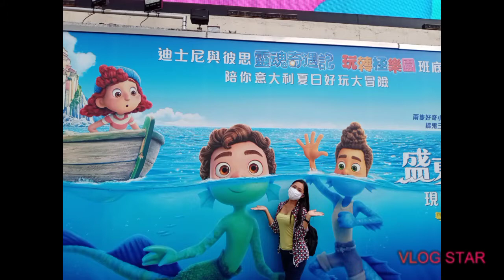SUNDAY GALA AT HARBOUR CITY MALL-TSIM SHA TSUI, HONGKONG by miss a wanders